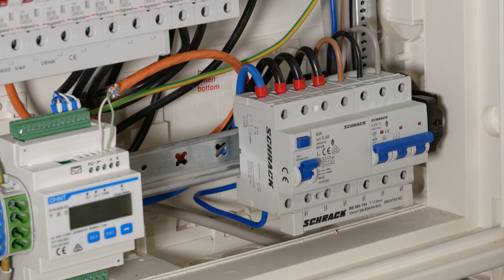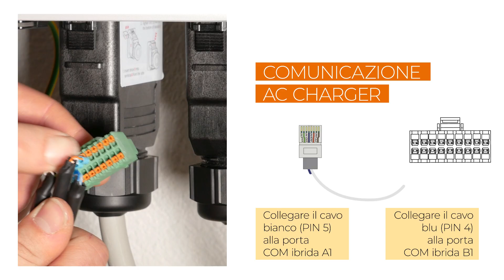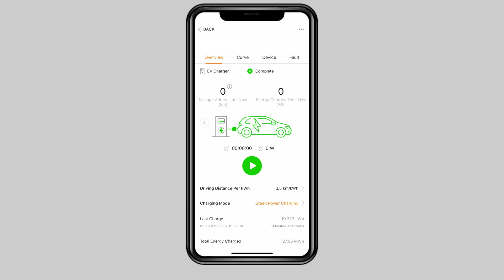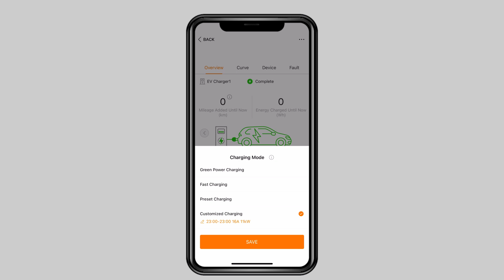AC Charger Sungrow - Video di installazione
In questo video imparerete a installare passo dopo passo gli AC Charger Sungrow da 7 e 11 kW. Dopo aver visto il video, sarete sicuramente pronti per la vostra prima installazione!